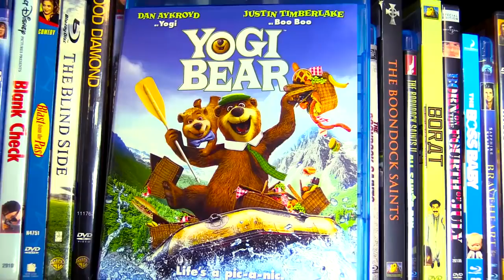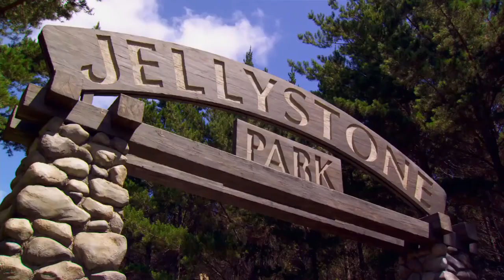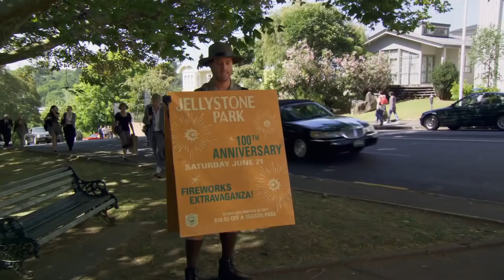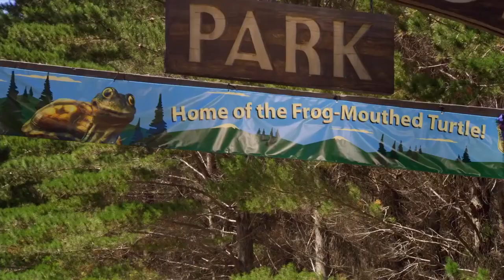Обзор на фильм Медведь йоги/Ностальгирующий критик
Это лучший перевод английского шоу Ностальгирующий критик.
Дела в Джеллистоунском парке идут не очень, и жадный мэр Браун решает закрыть его и продать землю. А это значит, что многие семьи больше не смогут наслаждаться красотами природы. И что еще хуже, Йоги и его друг Бу-Бу будут выброшены из их единственного дома, где они прожили всю жизнь. Приняв теперь величайший вызов в своей жизни, Йоги должен доказать, что он действительно «умнее обычных медведей». Он и Бу-Бу объединяются со своим старым противником рейнджером Смитом, чтобы найти способ спасти Джеллистоун от закрытия.